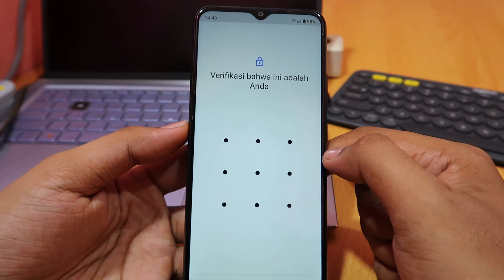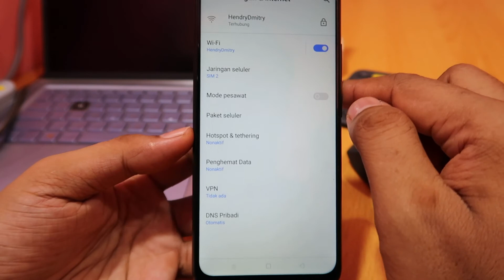Cara melihat sandi wifi di hp realme c21y